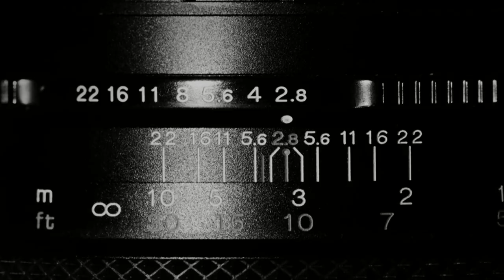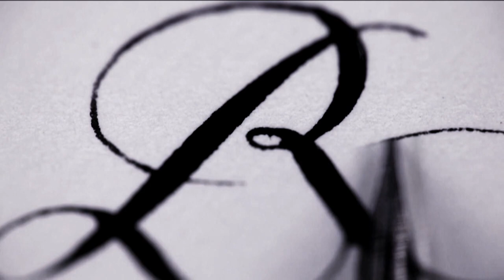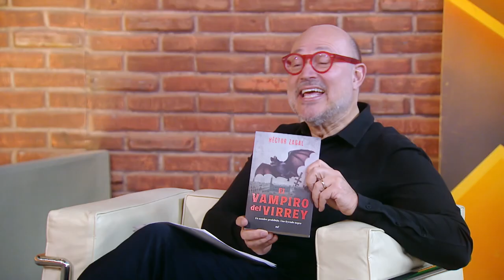“No Hay Lugar Común” con el novelista Héctor Zagal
Héctor Zagal nos hablará de “El vampiro del rey” en “No Hay Lugar Común” con Ricardo Raphael.